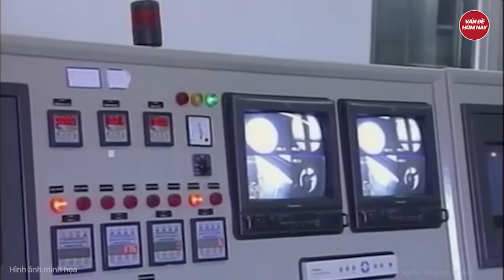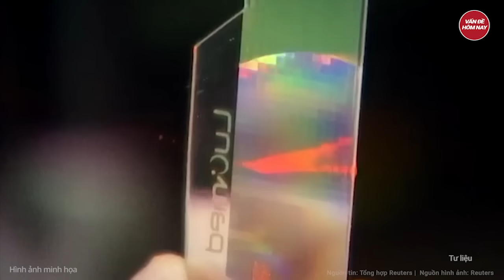Tướng Iran cảnh báo về ‘đòn nghiền nát’ Israel sẽ khiến cả thế giới chao đảo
Chiến sự Trung Đông mới nhất | Tướng Iran cảnh báo về ‘đòn nghiền nát’ Israel sẽ khiến cả thế giới chao đảo
Tướng quân đội cấp cao của Iran cảnh báo Tehran sẽ sớm tiến hành một cuộc tấn công trả đũa Israel.